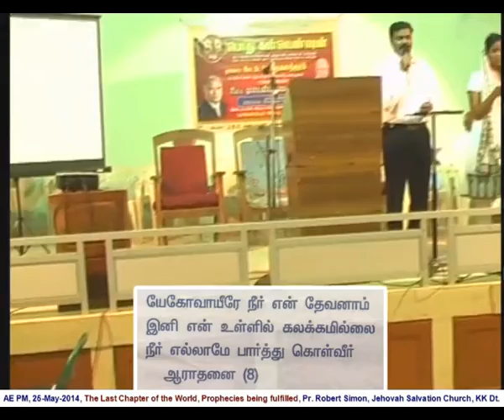2014 05 25, யெஹோவாயீரே, நீர் என் தேவனாம்.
Yehovayireh Neer En Devanam 2, Pr. Prabhu Jeyasingh, Mrs.Divine Jabesh & Mr. W.F Prakash
Song sung in the Convention Meeting conducted by Jehovah Salvation Church at Jehovah Nishi Bible College, Anandan Nagar, Kurukulam Road, Near Ngl., K.K. Dist.